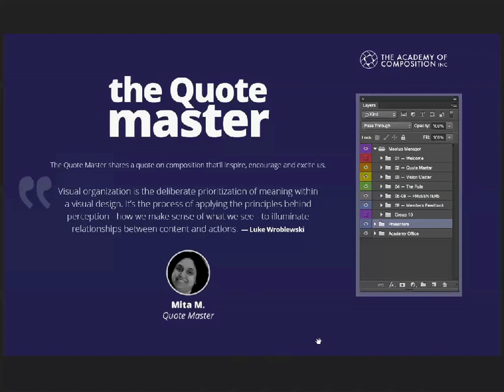DB 02072016 ComposersMeetup QuoteMaster For Internet